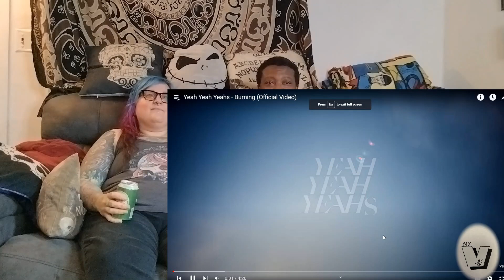Moki and Otis Fight it out Music Video Mix / REACTION AND REVIEW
Welcome to the Mix Moki and Otis Fight it out Music Video Mix / REACTION AND REVIEW

To view the videos on this list please go to our playlist.

This is a reaction video used to educated and give my feedback on the song, video and Artists. I do not claim to own the copyrighted material. There is no intention to damage or infringe on the owner copyrighted material.

This video is under Fair Use: Copyright Disclaimer Under Section 107 of the Copyright Act in 1976; Allowance is made for "Fair Use" for purposes such as criticism, comment, news reporting, teaching, scholarship, and research.